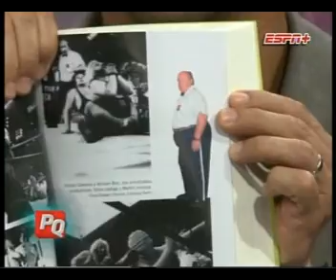Titanes en el Ring en Pura Quimica 08 03 2012 parte 2